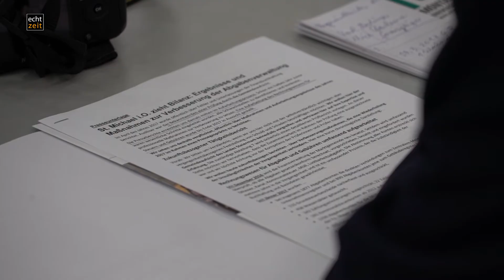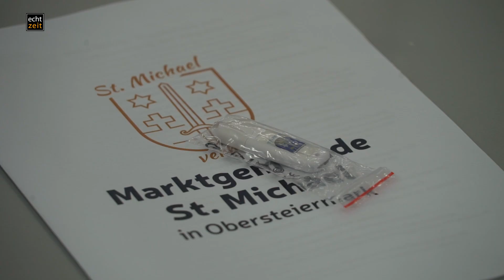Marktgemeinde St. Michael zieht Bilanz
Die Marktgemeinde St. Michael geriet im April 2017 in das Kreuzfeuer der Presse, weil Fehler und Unterlassungen der Finanzbuchhaltung öffentlich wurden. Auslöser war das Bekanntwerden einer Prüfung durch die Gemeindeaufsicht.
Bürgermeister Karl Fadinger zog vor kurzem im Amtshaus bei einer Pressekonferenz Bilanz und berichtete über die getroffenen Maßnahmen und den Verbesserungen, um solch ein Debakel in Zukunft zu verhindern.

Korr. Moderation: Ülke Nimmerfroh